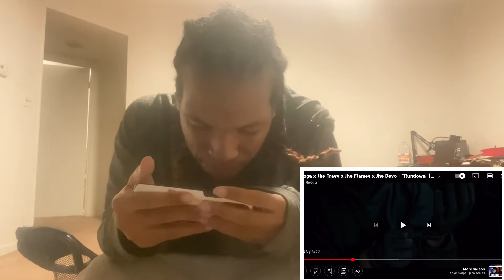Rooga x Jhe Travv x Jhe Flamee x Jhe Devo - “Rundown” (Official Music Video) REACTION!!!